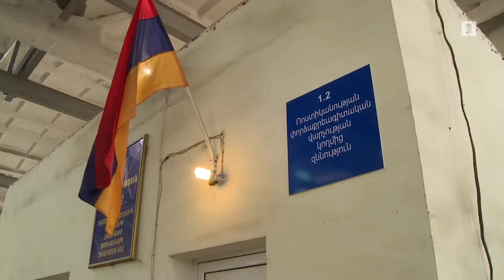Մեքենաների ներկրման, առքուվաճառքի ակտիվություն է նկատվում